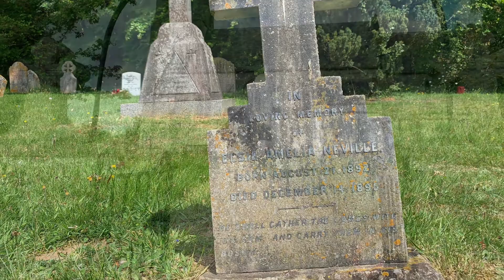Don’t Let Covid lock your Soul Explore Hampshire The Best Place to Live in UK